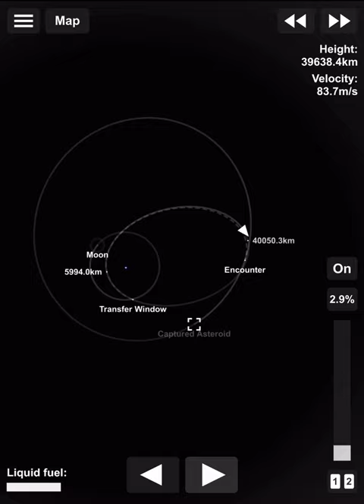Biggest rocket in SFS VS asteroid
Song:

Cooking With The Italians - By Steve Oxen